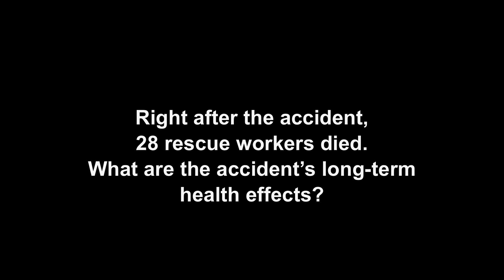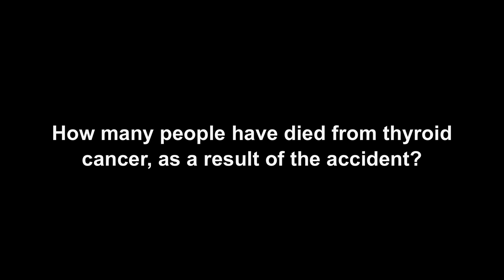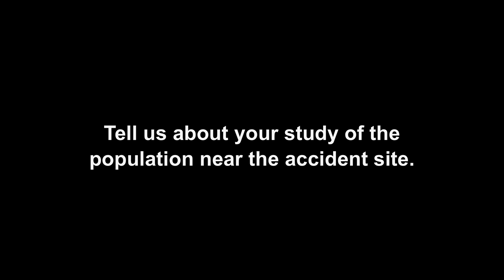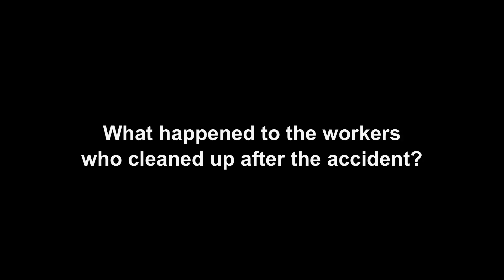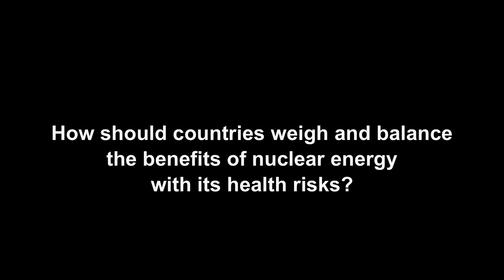Dr. Lydia Zablotska Interview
Interview with Dr. Lydia Zablotska, epidemiologist at the University of California, San Francisco, about her research on the long-term health impacts of the 1986 Chernobyl nuclear accident in Ukraine. Zablotska is part of a team of researchers who followed 25,000 residents of Ukraine and Belarus for nearly 10 years, to determine whether the accident increased their risk of developing thyroid cancer.